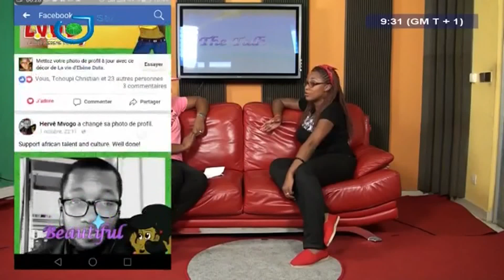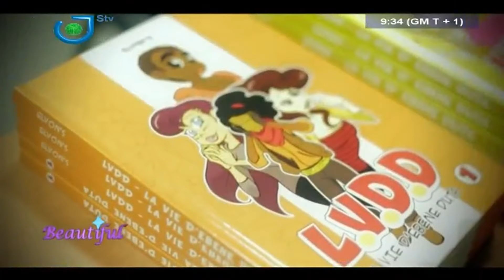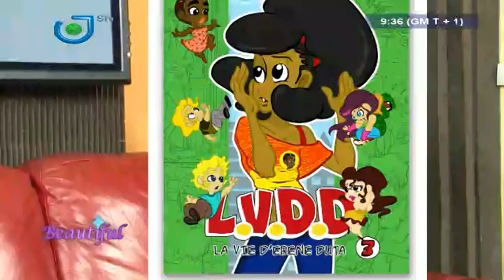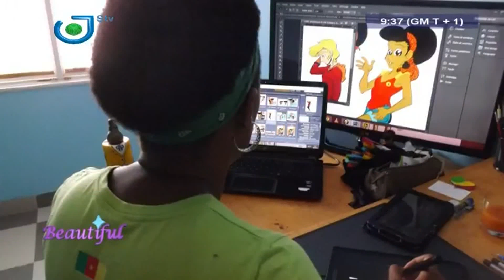BEAUTIFUL - (SPÉCIALE MODE des FÊTES) - Lundi 18 Décembre 2017 - Host : MIREILLE GRÂCE AMBANG NDJOCK